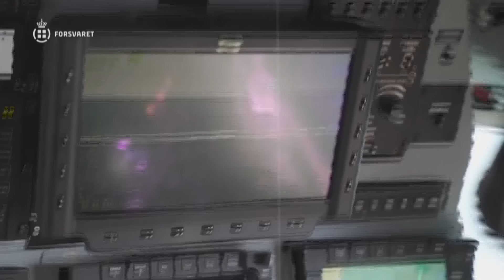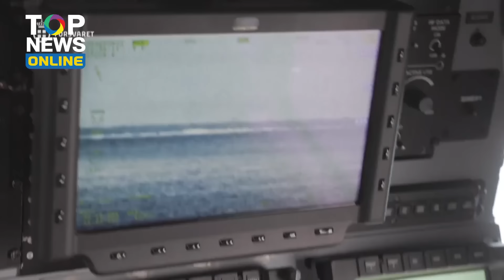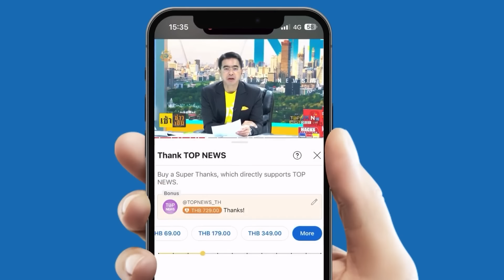เจอแล้วตัวบงการ งามไส้ "เซนเลนสกี"โบ้ยใส่"ผบ.ยูเครน"สั่งบึ้มท่อก๊าซนอร์ดสตรีม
สื่อดังสหรัฐ แฉเอง "เซเลนสกี" ตัวบงการ สั่งระเบิดท่อส่งก๊าซนอร์ดสตรีม แต่ "เจ้าตัว" โยนบาปใส่ อดีต"ผบ.ยูเครน"แทน ด้าน อดีตบิ๊กข่าวกรองเยอรมนี เชื่อ ประธานาธิบดีโปแลนด์  รู้เห็นเป็นใจ